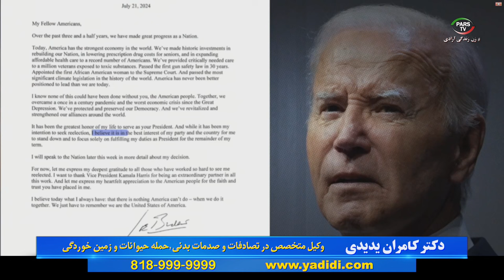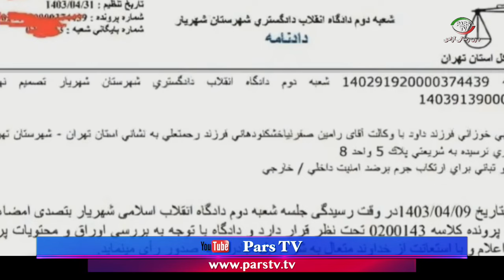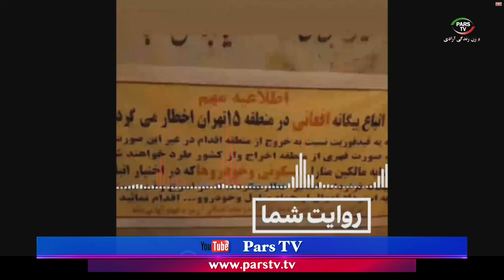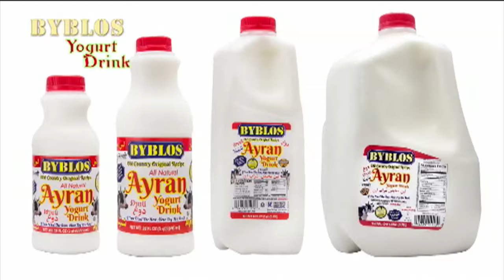اخبار با لیلا هاشمیان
News
این صفحه اصلی یوتیوب تلویزیون پارس می باشد

شماره تماس تلویزیون :
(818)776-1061